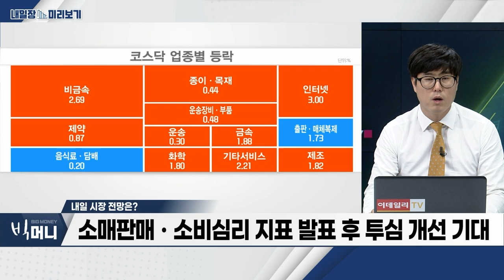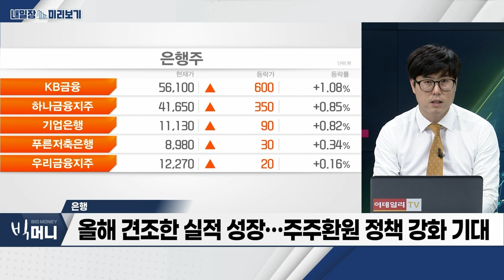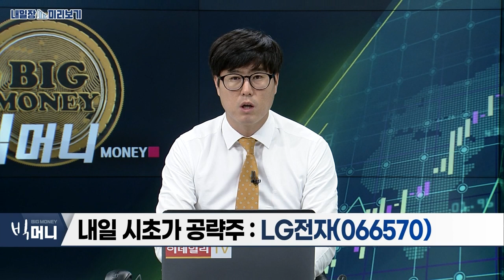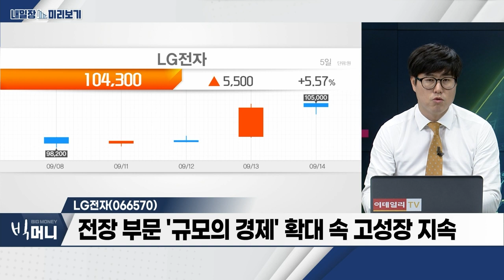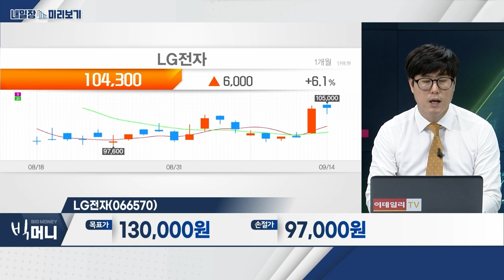LG전자(066570)… 3분기 원재료 가격 하락 등 비용 절감… 호실적 전망 / 은행… 연말 배당시즌 도래… 고배당주 '매력' 부각_내일장 미리보기 (20230914)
- 연말 배당시즌 도래… 고배당주 '매력' 부각
- 올해 견조한 실적 성장… 주주환원 정책 강화 기대
- 日 은행주 신고가… 국내 은행주 밸류에이션 매력 부각

- 3분기 원재료 가격 하락 등 비용 절감… 호실적 전망
- 전장 부문 '규모의 경제' 확대 속 고성장 지속
- 현재 주가 PER 7배 수준… 밸류에이션 저평가 매력